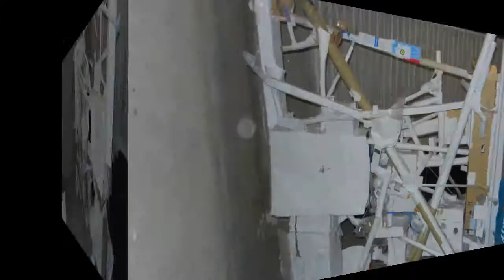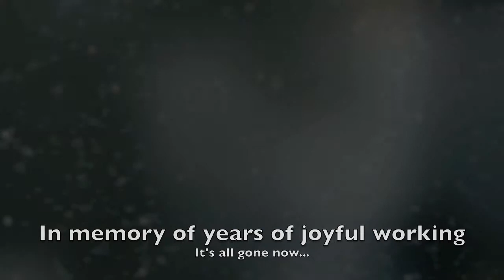Maarflburg - A marble run of the superlative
This is a presentation of my  2x2x1 meters big marble run mainly made of empty toilet rolls and other cardboard materials. The video features most of its various functions like switches, elevators and an automatic marble sorting device.